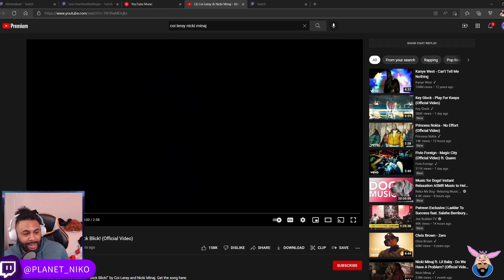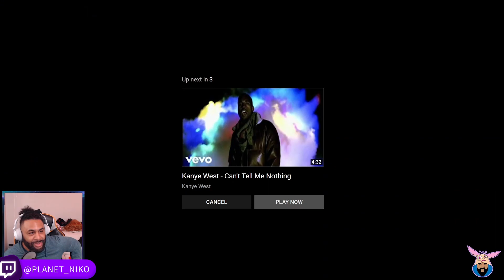Stream Reacts to Coi Leray Ft. Nicki Minaj " Blick Blick"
The Stream Watches Meg and Dua Lipa's new video "Sweetest Pie"

What do you think about the song? What's Your favorite Coi Leray and Nicki songs?

What do you want to see us react to next?